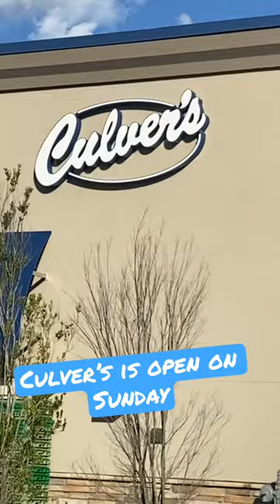Chick-fil-A is is Close on Sundays But Culver’s is Open